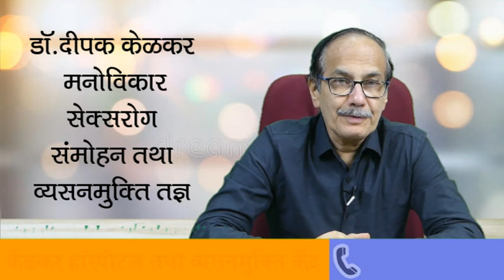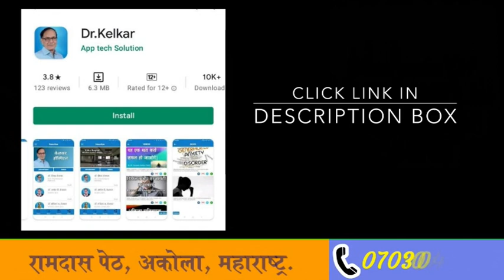Low libido why men have less interest -By Dr. Deepak Kelkar (MD, MBBS) Sexologist # Psychiatrist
kya aapako kabhi mood mein aane mein mushkil hui hai?
kya aapaki SEX draiv har din gir rahi hai aur kam ho rahi hai?
kya aap is samasya ke kaaran apane priyajanon ke saath shaareerik sampark se bachate hain?

yadi inamen se koee bhee prashn aisa lagata hai ki ve aapase sambandhit hain, to yah video aapake lie hai. kya aapako aisa lagata hai ki aapaki sex draiv pahale ki tulana mein kam hai? aap akele nahin hain. laakhon log khud ko is samasya ka saamana karate hue paate hain chaahe ve purush hon ya mahila.
aaj ke video mein ham yuva purush mein kam kaamechchha ke baare mein baat karane ja rahe hain. kisi vyakti ki kaamechchha kam hone ke kaee kaaran ho sakate hain ya purush sex mein kam ruchi dikhaate hain lekin sabase aam hain shaareerik aur maanasik tanaav jo rojamarra ki jindagee se aate hain jaise kaam, rishte, paarivaarik pareshaanee aadi.

main kuchh aise kaaranon ke baare mein baat karane ja raha hoon jinake kaaran logon mein yaun ichchhaon ki kami ho sakatee hai. yah sabhi prakaar ke vibhinn kaaranon se ho sakata hai lekin kuchh cheejen hain jin par hamen dhyaan dena chaahie kyonki ve tanaav ya chinta jaise praakrtik kaaran nahin hain.

haal ke ek adhyayan se pata chala hai ki purushon mein yaun ichchha na keval umr ke saath kam hotee hai, balki dhoomrapaan se bhee kam ho jaatee hai. dhoomrapaan karane vaale purushon mein testosteron ka star kam hone kee sambhaavana adhik hotee hai aur isalie yaun ichchha kam hotee hai. shodh se pata chalata hai ki testosteron ka yah nimn star shukraanu utpaadan par sigaret ke dhuen se hone vaale nukasaan ke kaaran ho sakata hai, jo tab haarmon ke star ko prabhaavit karega.

veediyo mein any kaarakon ka ullekh kiya gaya hai jo kaamechchha mein kamee ka kaaran ban sakate hain jinamen davaen, atyadhik sharaab ka upayog, chinta ya avasaad, madhumeh aur puraanee beemaaree shaamil hain. yah un purushon ke lie mahatvapoorn hai jo apane chikitsak se paraamarsh karane ke lie samay ke saath apane seks draiv mein badalaav dekhate hain taaki ve lain ke neeche ek mudda banane se pahale is parivartan ke kaaran kisee bhee antarnihit chikitsa samasya ka samaadhaan kar saken.

yuva purushon mein kam kaamechchha ke 5 mukhy kaaran

1. vivaahit / nijee jeevan mein sangharsh
2. dava / chikitsa mudda
3. vyaayaam (kam/adhik)
4. budhaapa
5. dhoomrapaan aur sharaab peene jaisee buree aadaten

• Psychiatrist
• Hypnotherapist
• Psychotherapist,
• De-addiction Specialist
• Sexologist

Penis size - How much ? Ling ki Size (Aakar)-By Dr Kelkar

Wife is Satisfied or not-Orgasm-By Dr.Deepak Kelkar [MD]

Chip chipa pani ka Ilaj [Precum] byDr.Deepak Kelkar [MD] # Sexologist # Psychiatrist

8 Tips to increase timing &Stamina-By.Dr.Deepak Kelkar [MD,MBBS]

Why Ladies are not interested ?- Dr. Deepak Kelkar (MD, MBBS)

Why Foreplay & how it is done ?-By Dr.Deepak Kelkar [MD,MBBS]

Weakness due to Masturbation/Hastamaithun-By.Dr.Deepak Kelkar  [MD] Sexologist   Psychiatrist

Pati Santusth n hone ke karan -पती संतुष्ट न होने के कारण -By Dr. Kelkar

Is Oral Sex Safe ?-मुँह से करना सही या गलत -by Dr.Deepak Kelkar [MD] Psychiatrist Sexologist

Lady Having many Husbands-By.Dr.Deepak Kelkar [MD] Psychiatrist Hypnotherapist Sexologist